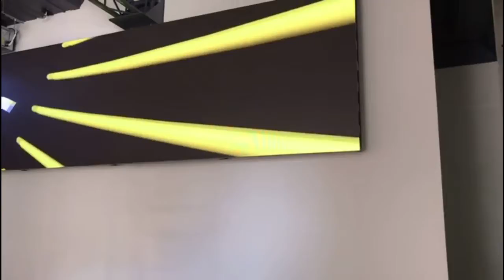ASICS Regent Street LED Runner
Skratch Av have completed their latest installation of an LED runner into ASICS Regent Street Store. Great Installation by our team!